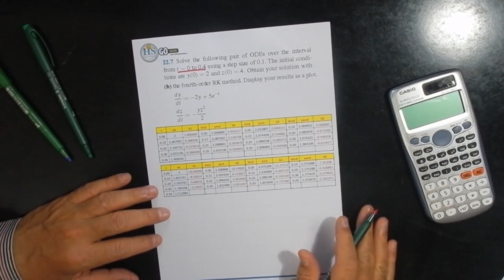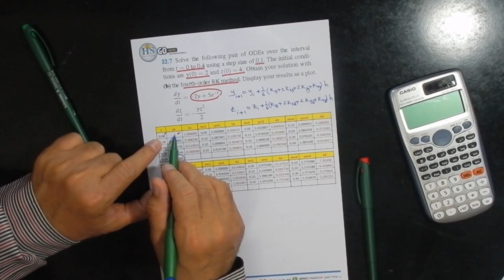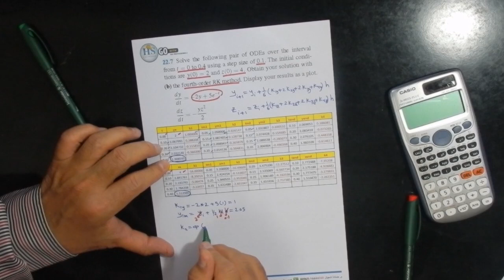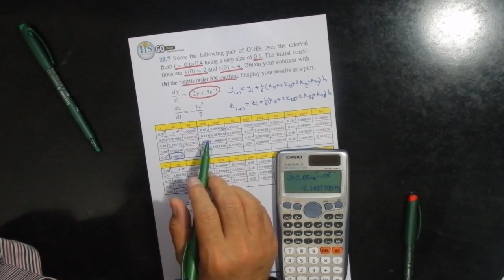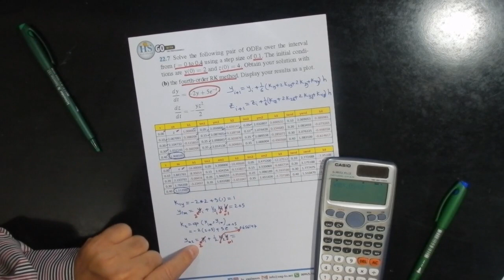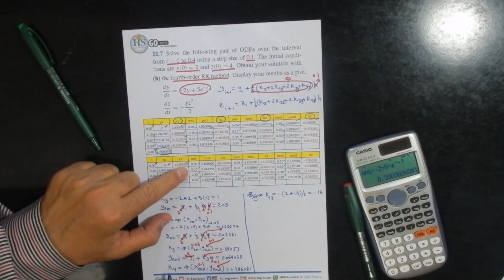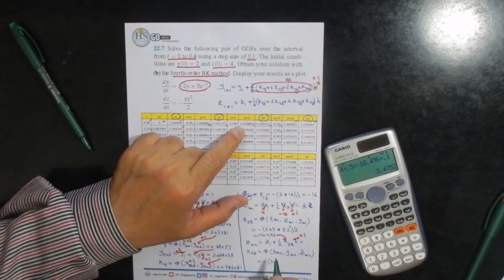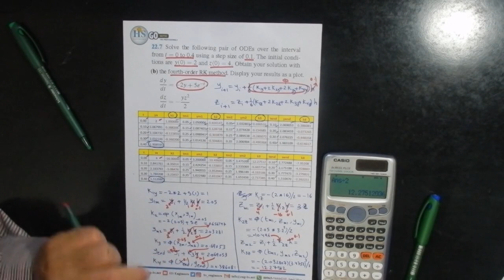11 Numerical CH 22 Problem 7 (b)